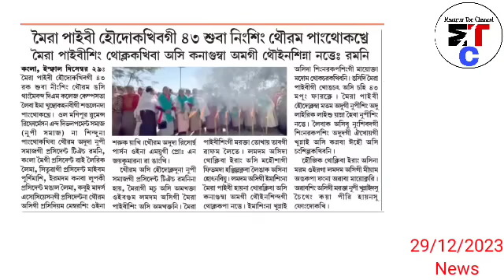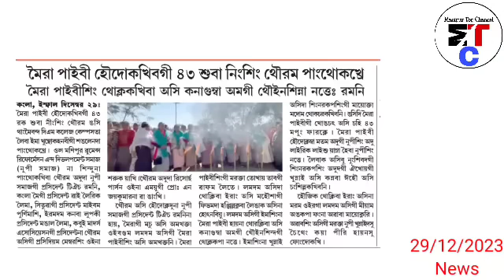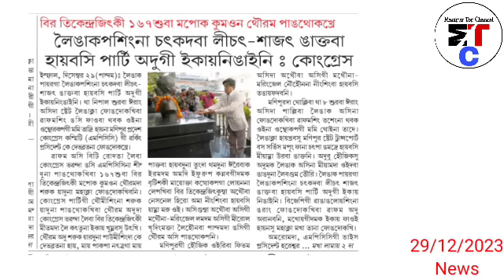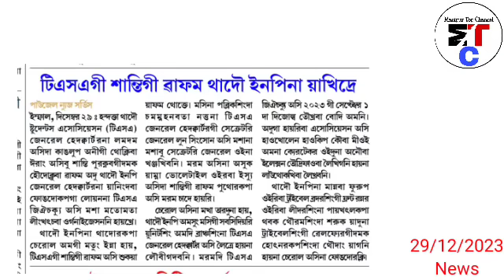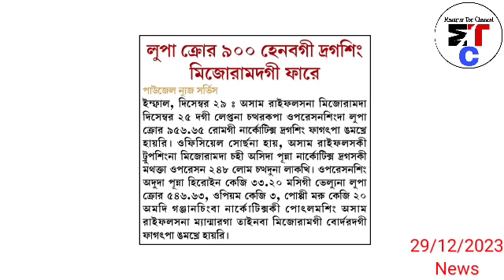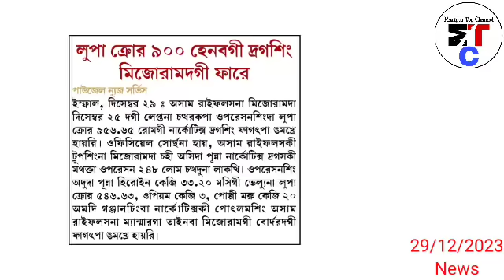29thDec.Nungdang-Kuki zo singgi Tokhaiba Administration pibana wathok ashigi 1ta ngairaba Solution